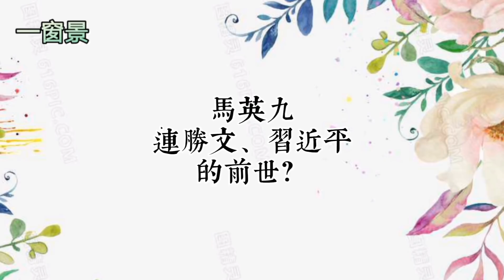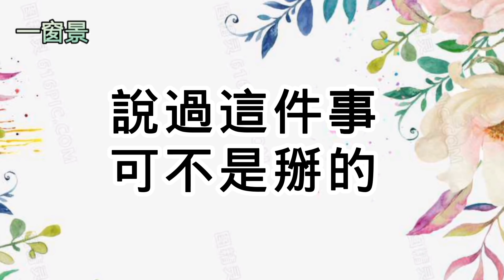台灣的下一任總統居然是他？台灣和大陸間局面走向？蔡英文、李登輝、陳水扁、蔣經國、蔣中正、毛澤東、馬英九、習近平的前世今生？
主講：茉莉芬芳

千萬別摸屍體的「這裏」！殯葬業揭「3大關鍵原因」！前世的死亡方式會影響今世嗎？
台灣及中國大陸人民請注意！7/18印度神童阿南德善意提醒！第三波新冠疫情時間點
《佛說能淨一切眼疾病陀羅尼》唸誦版，青光眼、夜盲症、老花眼、近視遠視等一切眼疾，海濤法師恭誦
世人如何知道印光大師是大勢至菩薩乘願再來？天眼及夢境揭密，絕非虛言！